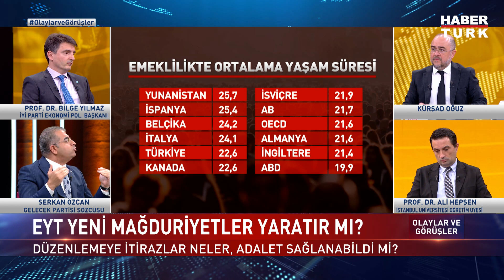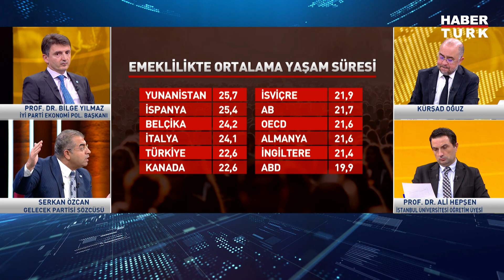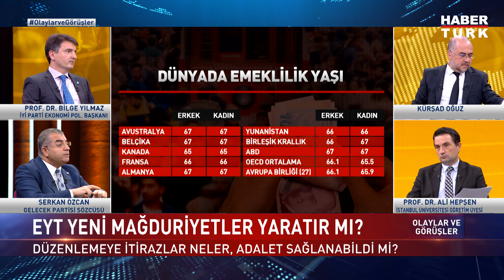EYT seçim sonuçlarını nasıl etkiler? Serkan Özcan değerlendirdi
Olaylar ve Görüşler'de Kürşad Oğuz sordu; Gelecek Partisi Sözcüsü Serkan Özcan değerlendirdi